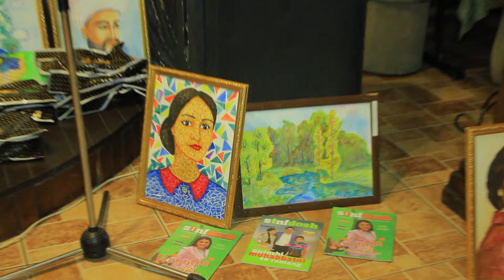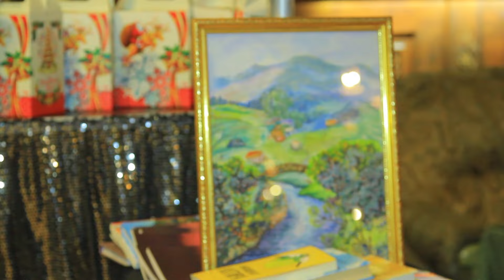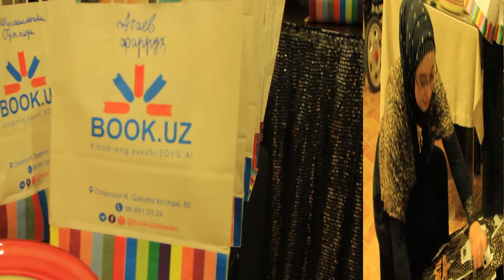Hikmatilla Ahmadjonov Ohu Liderlari 6 yoshda Toshkent Nur restorani 1- qism